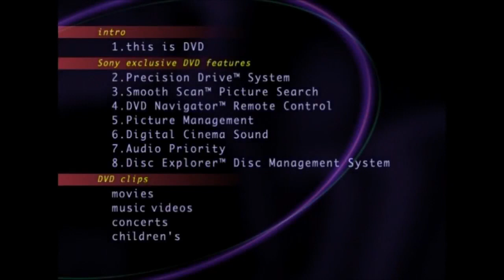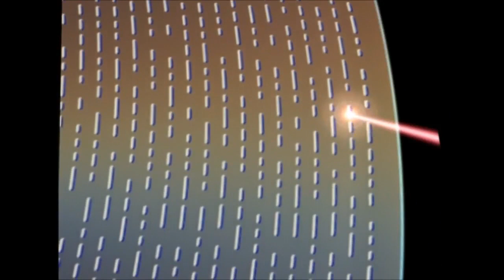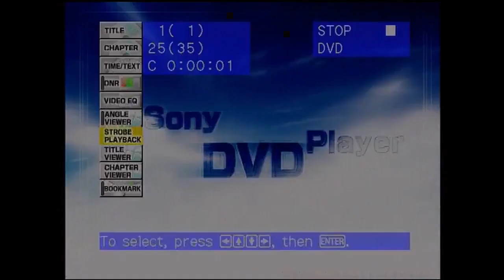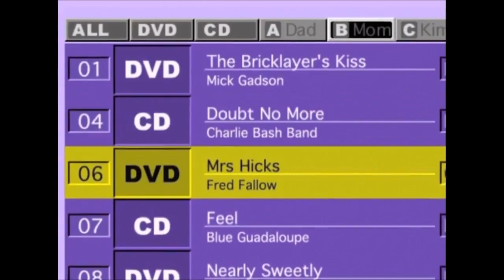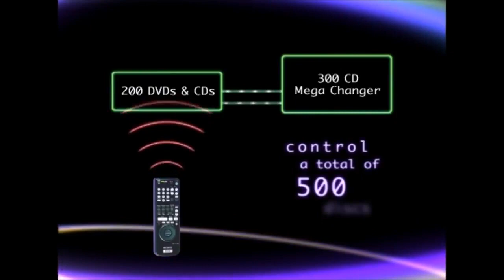Sony's Demo DVD: A 1999 Introduction to the Format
Título Original: Sony's Demo DVD: A 1999 Introduction to the Format
Publicado em 24 de Setembro de 2017
Créditos: databits, Sony

Descrição Original do Autor:

DVD was introduced in 1995, and is still with us today (in 2017) as a fantastic digital video entertainment medium.  Although I've posted the introduction portion of this demo DVD before, here is the entire narrated section of the disc that Sony released in 1999, upscaled to 720p.  Hope you enjoy it!

The databits channel is pleased to provide you with the best in new tech, vintage and oddity gadgets, media formats, repair projects, electronic experiments and restorations of thrift store finds.  There are also many "how to" and instructional titles.  The goal is to search through garage sales, antique malls and resale shops for gadgets you didn't know existed, electronic toys you had as a kid, stereo or turntables your parents used or a film projector your school used to teach you valuable lessons.  Typically we produce one video a week with several trips to a thrift store per month.  Sometimes, through research, an item is searched for on ebay and purchased for review.  A list of some of the most popular items watched here on the channel are: record cutting on various materials, DLP television repairs, VCR's, Camcorders, turntables, record players, records, car reviews and dictation equipment.